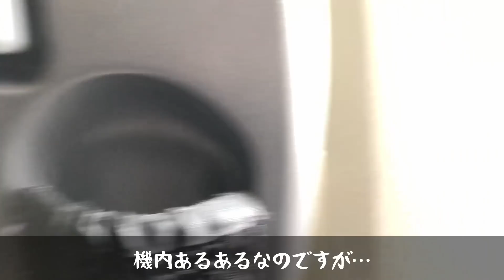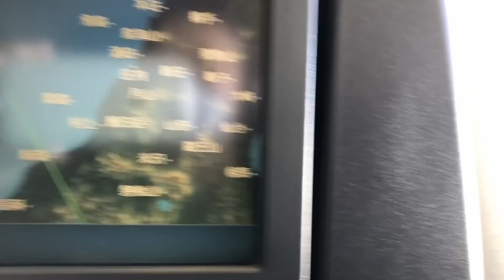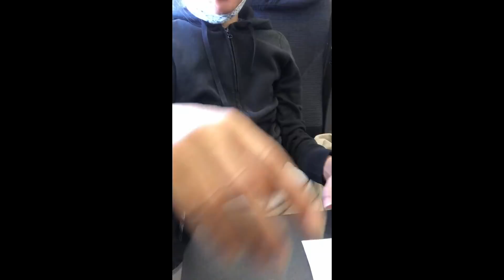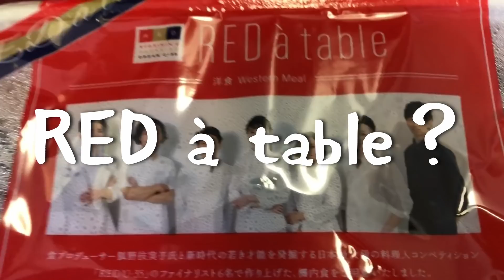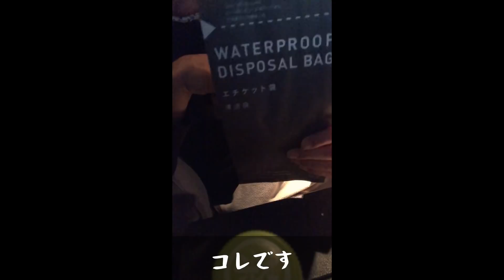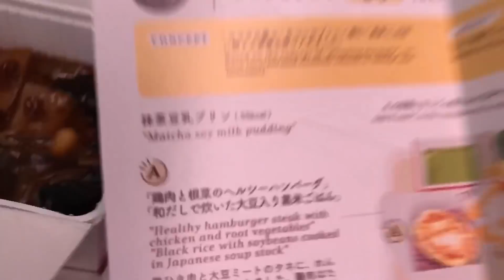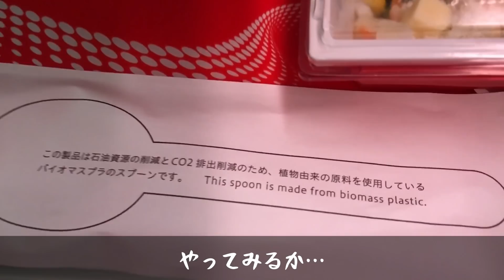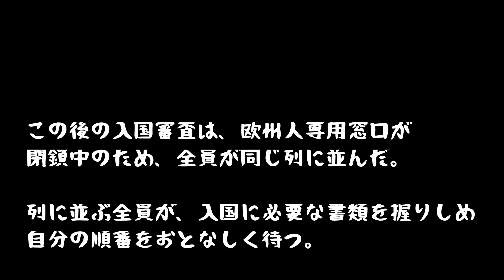【お散歩動画】Demicoが行く！/ 特別回★日本へ一時帰国するの巻【複路編：東京✈パリ】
今回は【お散歩動画】の特別回。
先日、日本一時帰国から無事に帰仏いたしました。
フランスに再入国するための準備から、すでに帰仏は始まる…ということで、前日からの様子、そしていつもの機内でのDemicoの様子をそのままお送りしたいと思います。

空港や機内での様子を撮影したものなので、騒音があります。
音量を抑え気味にしてありますので、お聞き辛い箇所などがあるかと思いますが、ご了承ください。
また、機内での撮影は食事シーンもございます。
口元は映しておりませんが、苦手な方はすっ飛ばしてください。

今回は【復路編：東京✈パリ】になります。